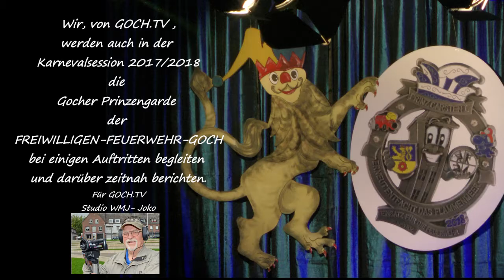Prinzengarde 2018. Livemitschnitt von der Prinzenkür 05.01.2017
Wir von GOCH.TV waren vor Ort und zeigen einen Beitrag von der Prinzengarde 2018. Sie sehen einen Ausschnitt aus einem Livemitschnitt von der Prinzenkür 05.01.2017